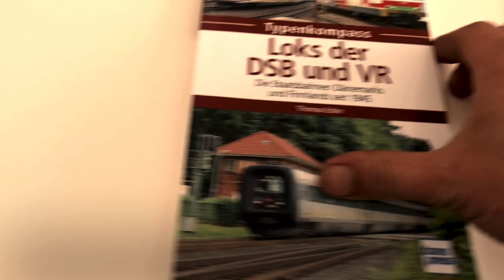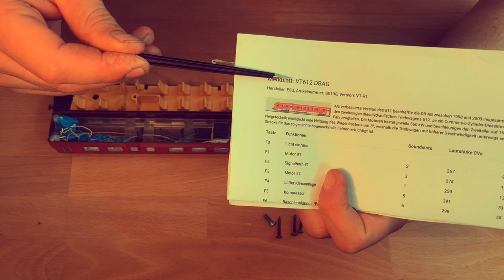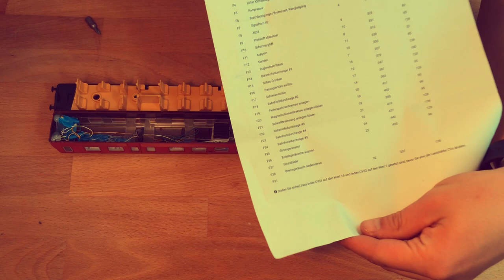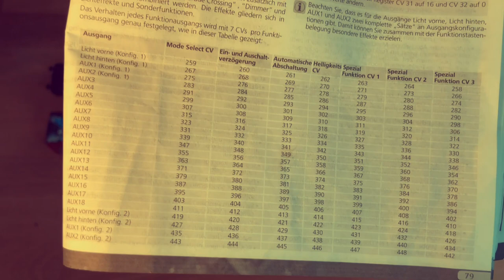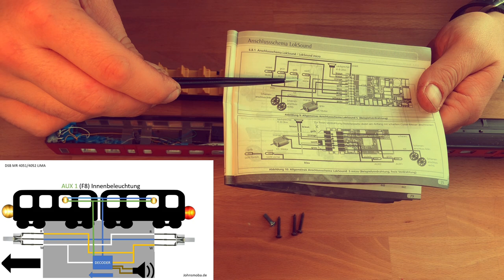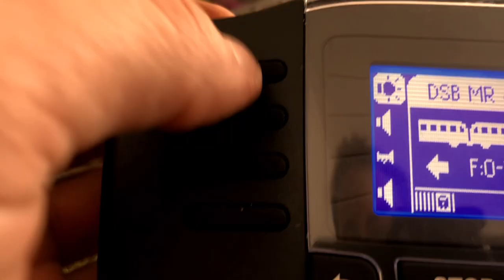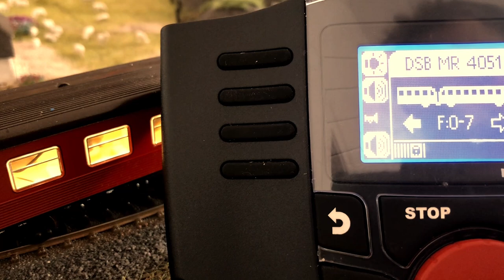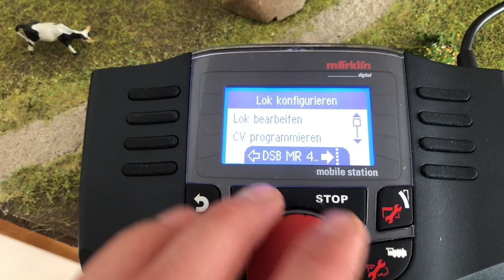Digitalisierung Umbau auf AC. DSB Dieseltriebwagen MR 4051 LIMA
Heute eine  Triebwagen der DSB von Lima  Artikelnummer 201092L (Antriebsteil) und 201093 (Dummy). Das Modell erschien im Lima Katalog von 1983 gleichzeitig mit einem Modell der auch realen Vorlage des VT628 der DB.

Das Modell blieb in ähnlichen Form bis 1994 im Programm.
Ihr findet eine wirklich super recherchierte und Aufbereitet Info Webseite zum LIMA DSB MR

Ich habe dort viele nützliche Informationen gefunden!

Im Review:
01:11 Historie der DSB MR Triebzüge
03:00 Was für ein Modell ist das?
06:17 Technik, Digitalisierung und Umbau auf AC 3 Leiter
10:34 Details zum ESU Decoder, Lautsprecher und der Innenbeleuchtung
16:00 Einbau Tipps und Schaltplan für den Lichtwechsel
24:29 Funktionen
29:42 Fahreigenschaften und Probleme
34:35 Programmierung in der Mobile Station
37:17 - Fazit lohnt sich ein Umbau?

Die DSB beschafften zwischen 1978 und 1985 beim deutschen Hersteller Waggonfabrik Uerdingen in Zusammenarbeit mit dem dänischen Hersteller Scandia A/S in Randers je rund 100 dieselhydraulische Triebwagen der Baureihe MR und MRD für den Regionalverkehr.

1975 legten die DSB den Plan 90 vor, der die Entwicklung bis 1990 aufzeigen sollte. Neben den Anforderungen für den Fernverkehr enthielt der Entwicklungsplan Pläne für neue Nahverkehrstriebwagen, die hauptsächlich für die Strecken westlich des Großen Belts benötigt wurden.

Nach Tests mit der deutschen Baureihe 627/628 erfolgte eine auf dieser basierende Neukonstruktion. Es entstanden zweiteilige, baugleiche Triebwagen, die je einen Motor und einen Führerstand aufwiesen. Zwei Einheiten wurden am Kurzkuppelende fest gekuppelt. Gleichzeitig war es möglich, bis zu fünf dieser Triebwagen zu größeren Einheiten zu kuppeln und von einem Triebfahrzeugführer in Mehrfachtraktion fahren zu lassen. Die ersten 30 Fahrzeuge wurden in Deutschland von der Waggonfabrik Uerdingen hergestellt, die weiteren in Lizenz bei Scandia in Randers.

Die stark anwachsenden Passagierzahlen auf einigen Strecken führten bei den DSB um 1979 zu Planungen, den Triebzug um einen nicht motorisierten Mittelwagen zu erweitern. Von einer Beschaffung dieser als FR oder RU zu bezeichnenden Wagen wurde später jedoch Abstand genommen, weil die manuelle Kurzkupplung zwischen den Wagen eine flexible Verstärkung/Schwächung nicht ermöglichen würde. Für die zwei- und dreiteiligen Einheiten hätten unterschiedliche Umlaufpläne erstellt werden müssen. Stattdessen entschlossen sich die DSB Ende 1979 zu einer weiteren Bestellung von MR-Einheiten. Dabei wurden wurde eine Hälfte der zweiteiligen Triebwagen mit einem flexibel nutzbaren Gepäckraum (dänisch: Flexrum) ausgestattet. Diese Fahrzeuge wurden ab 1984 geliefert, als MRD bezeichnet und fortan gemeinsam mit je einem Fahrzeug der Reihe MR verbunden.

Lonely Planet Legendäre Zugreisen: 60 abenteuerliche Reisen, die du nie vergisst

Bewegte Jahrzehnte. Eisenbahngeschichte 1900 bis 1960 in Fotos aus dem Ullstein-Bildarchiv. Rare Fotografien von Staatsbahnen, der Deutschen Reichsbahn und Deutschen Bundesbahn.

Die Angebote stammen nicht von mir, allerdings erhalte ich durch den Verweis ggf. eine Provision, wenn dann ein Kauf stattfindet, jedoch ohne dass Euch zusätzliche Kosten entstehen.  Mehr Infos dazu Ihr klickt und kauft: vielen Dank!